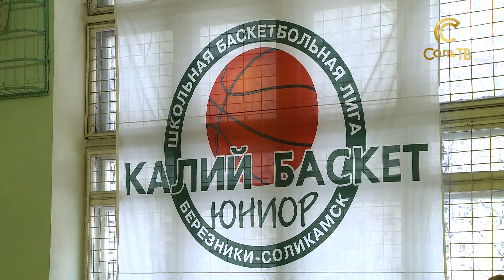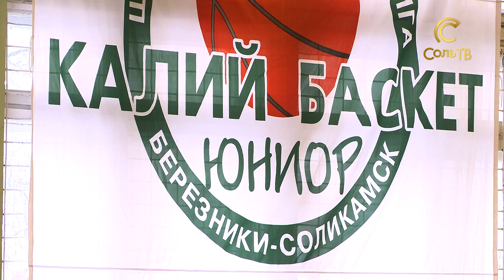На старте третьеклассники_22.01.2018_СольТВ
В минувшие выходные в Соликамске в северной части города проходили баскетбольные баталии. Ученики 3-классов, узнавали кто из них лучших в баскетболе? На школьной баскетбольной лиге, побывала и наша съемочная группа.